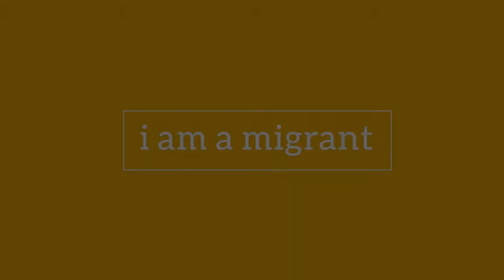Ahmed Badr - Why you should tell your personal story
Ahmed, our i am a migrant voice and now host of IOM's podcast "Together: Welcome to America", talks about the importance of storytelling.